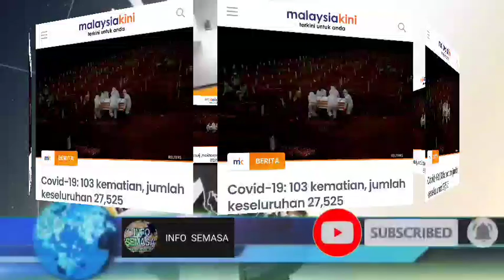TEPAT JAM 11.07!! KKM MELAPORKAN ANGKA SEBENAR K3M4TI4N C0VID_19!! BARU SAHAJA DIDEDAHKAN!!